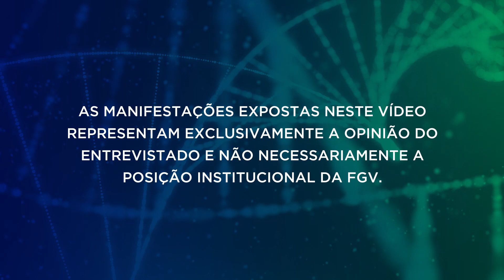FGV - Impactos do COVID-19 | Os direitos de imigrantes e refugiados em tempos de pandemia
Como fica a situação dos imigrantes e refugiados em tempos de pandemia, com fronteiras fechadas em diversos países? Afinal, eles têm direito à plena igualdade pela constituição a direitos iguais. Tem sido necessária uma proteção humanitária para todos que necessitam de ajuda, como imigrantes, migrantes e refugiados, e a migração internacional está trabalhando para que eles consigam dignidade básica, garantindo alimentação e itens de higiene. Saiba mais sobre o assunto com o professor Thiago Amparo, da FGV Direito SP e da FGV RI – Escola de Relações Internacionais. Assista agora no FGV - Impactos do COVID-19.